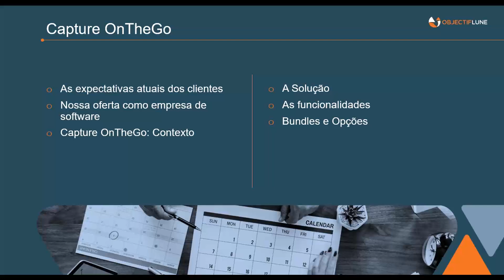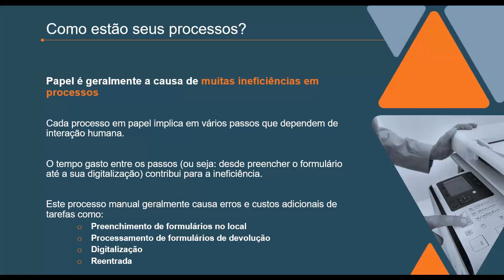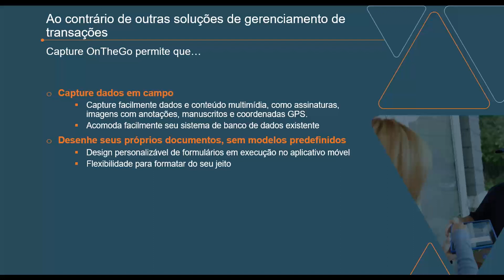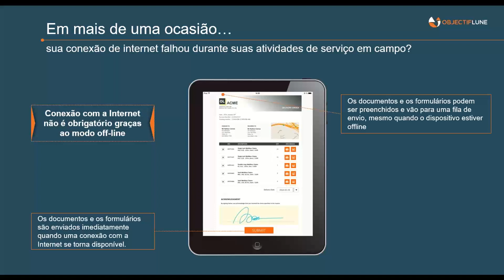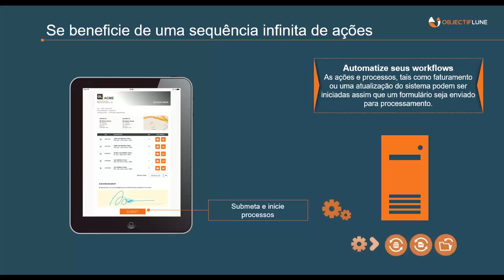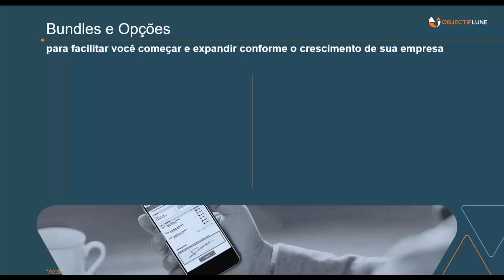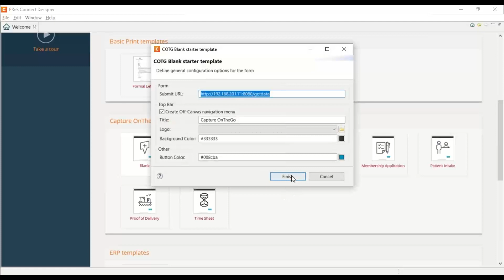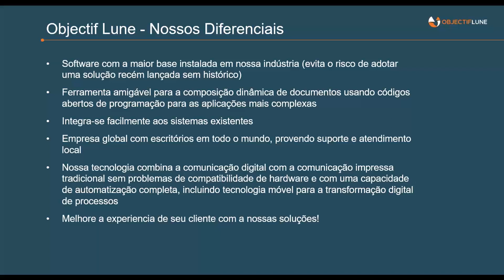Capture OnTheGo: Transações digitais melhorando a experiência do cliente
Neste Webinar foi apresentado como o nosso App móvel Capture OnTheGo (COTG) e o Workflow do OL Connect melhoram a experiência do cliente.

COTG conecta os SmartPhones aos processos da empresa, agregando além da migração para processos digitais, a capacidade de adotar comunicações omnichannel com os clientes e fornecedores. Outra funcionalidade importante do COTG é permitir a captura de informações transacionais de campo ao gerar metadados importantes para o controle dos processos da empresa, como captura da geolocalização da transação remota, assinatura, timestamp (KPI), imagem, fotos, leitura de código de barras, entre outros.